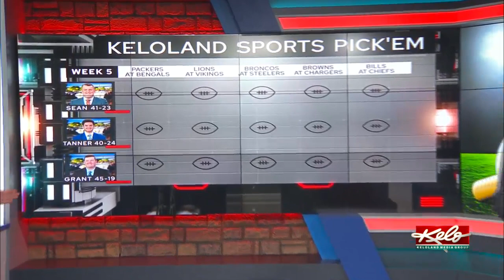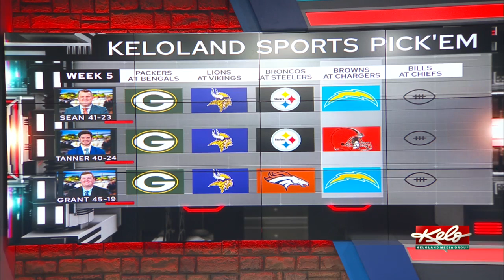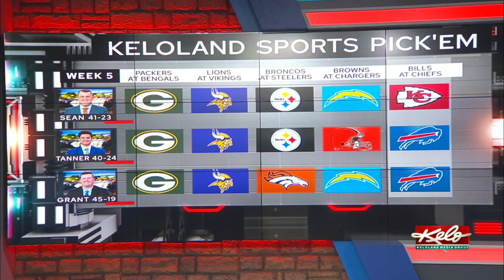KELOLAND Sports Pro Football Pick’em – Week 5